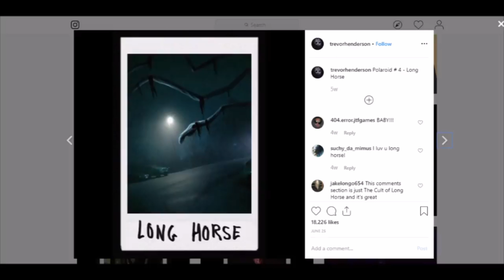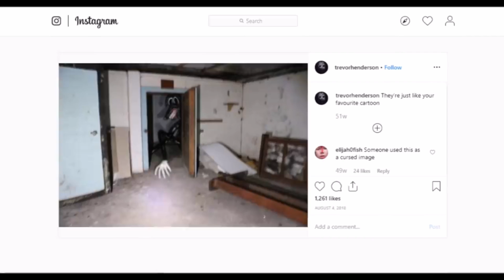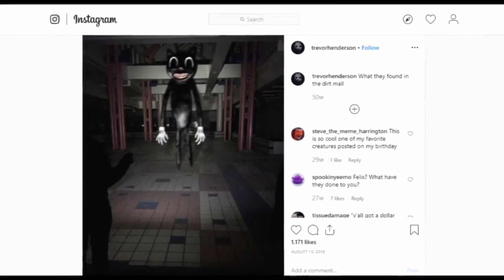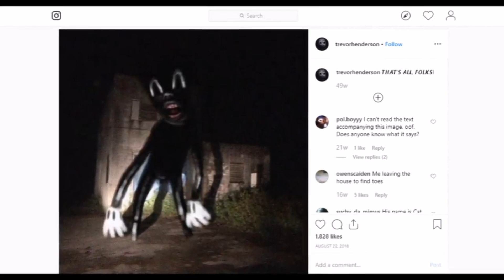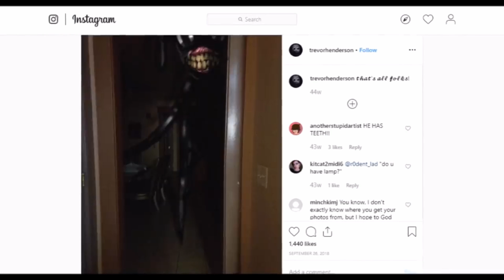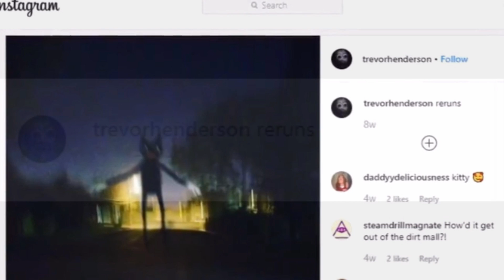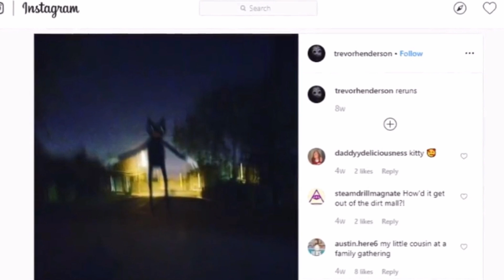KIM JEST THE CARTOON CAT? ||Mondar X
Witaj